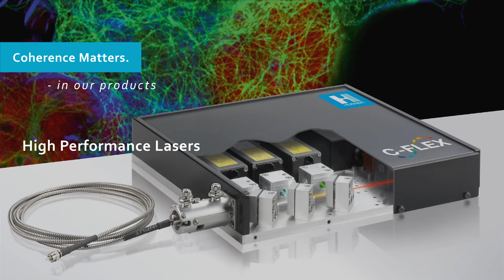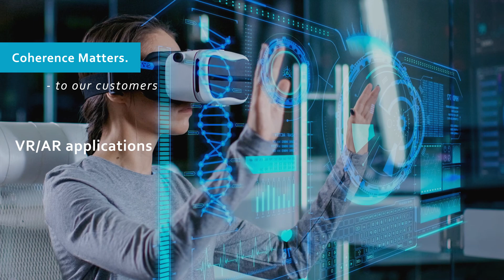HÜBNER Photonics overview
A short sound free tour of who we are, what we do and the markets we serve. At HÜBNER Photonics we make some of the world's best high performance lasers, single and multi-line lasers, tunable cw lasers and laser combiners. Proudly serving the analytical instrumentation market as well as researchers, including fluorescenece microscopy, flow cytometry, Raman spectroscopy, holography and quantum technologies.